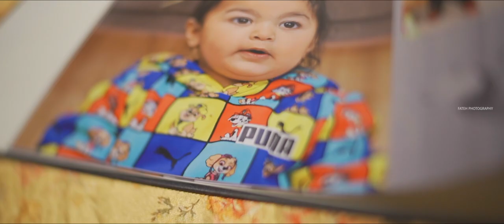LOHRI CEREMONY , GULAB SINGH , FATEH PHOTOGRAPHY +91 9807500087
Fateh Photography Barnala.